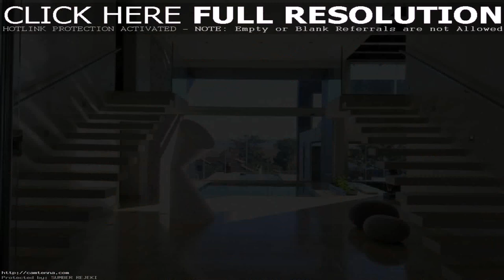House Interior Design Stairs (see description)